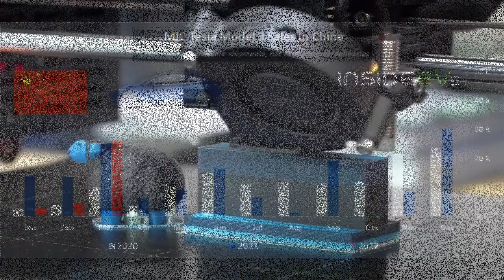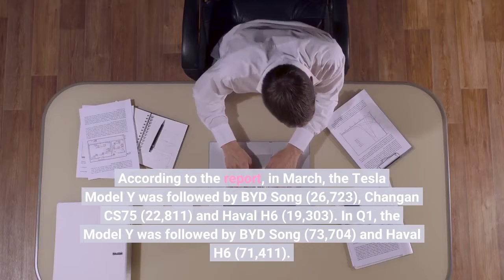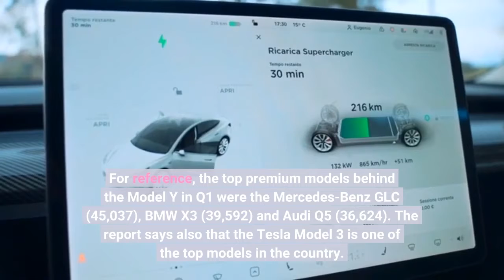China: Tesla Model Y Becomes Top-Selling Crossover/SUV In March And Q1 2022